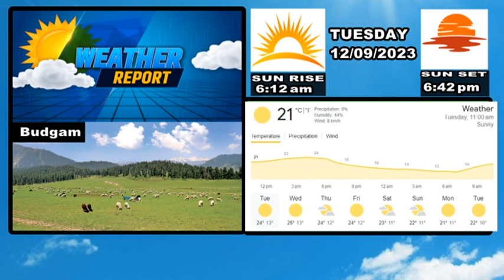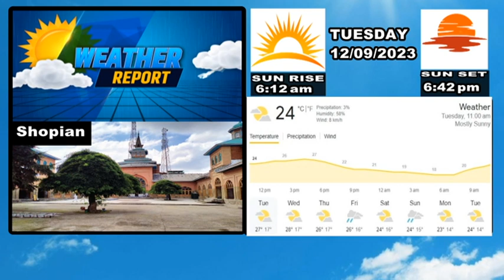Kashmir weather forecast for Tuesday, September 12.